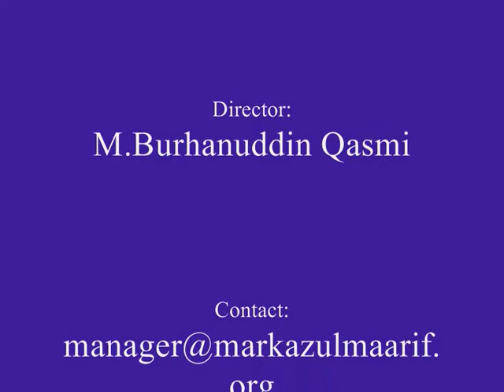Corruption and Its Disastrous Effects in India.wmv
A speech in English by Maul. Junaidur Rahman Qasmi, a second year student of Diploma in English Language and Literature (DELL) at Markazul Ma'arif Education & Research Centre (MMERC), Mumbai. The 5-6 mint speech was delivered during the 3rd elocution competition of MMERC year 2011 and it was awarded the First among the finalists.